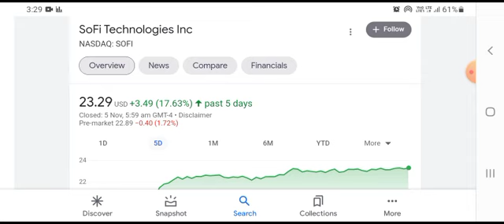BANK CHARTER SOON?|SOFI STOCK ANALYSIS|SOFI TECHNOLOGIES PRICE PREDICTION|SOFI BUY OR SELL